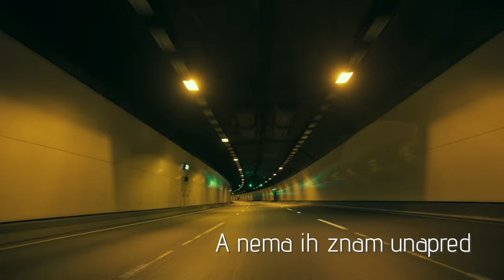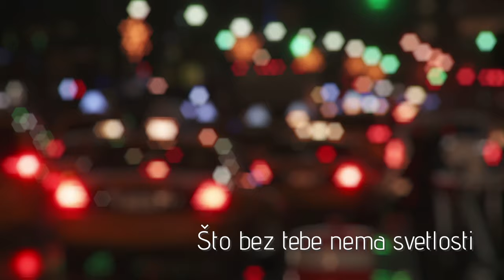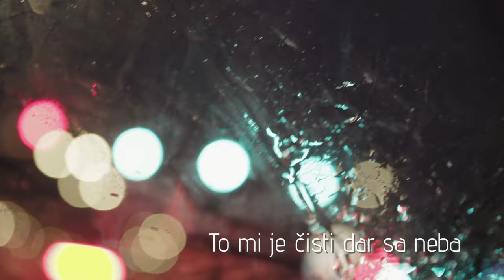GORAN JOVIĆ - KAFA S TOBOM (Official Video 2022)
3. video singl sa albuma "San koji mi se ne priviđa"
Muzika: Miroslav Milatović Vicko
Tekst: Goran Jović

Snimljeno i miksovano u studiju “Music Art“ u Beogradu
Usnimavanje, editing i mastering: Nikola Zorić @ “Music Art“
Miks: Nikola Zorić i Miroslav Milatović Vicko
Aranžman: Miroslav Milatović Vicko
Muzički producent: Miroslav Milatović Vicko
Izvršni producent: Goran Jović
Video produkcija: Iva Čaisa - Croatia Records
Izdavač: Fidbox

Svirali i pevali:

Goran Jović - glavni vokal
Miroslav Milatović Vicko - bas gitara, bubnjevi
Vidoja Božinović Džindžer - gitara
Nikola Zorić - klavijature
Jovan Jeftić - prateći vokali

Tekst pesme:

Vozim se, al’ ne znam kuda
Stanem, pa hodam u nedogled
A onda lutam i tražim čuda
A nema ih znam unapred.

Zašto mi je isti svaki dan
Što bez tebe nema svetlosti
Zašto spavam i kad sam budan
Što za ljubav nema milosti?

Milion sitnica bi’ ti rekao
Ali sve ih vrlo dobro znaš
Puštaš me da idem daleko
I mudro ništa nećeš da priznaš.

A danas mi samo malo treba
Reč, dve i slatki pogled tvoj
To mi je čisti dar sa neba
I kafa s tobom život je moj.

LP/CD/MC/digital
Goran Jović - "San koji mi se ne priviđa"
P&C Fidbox 2022